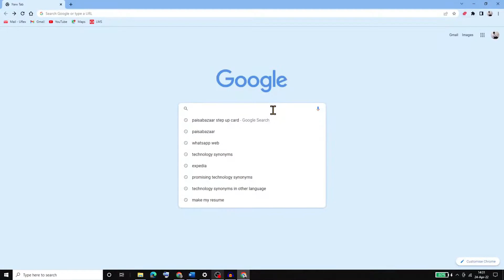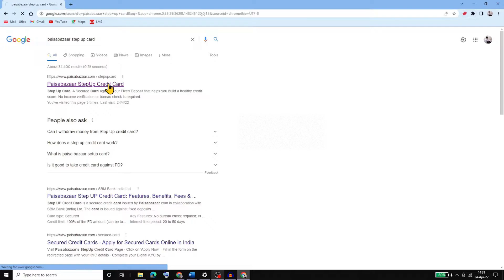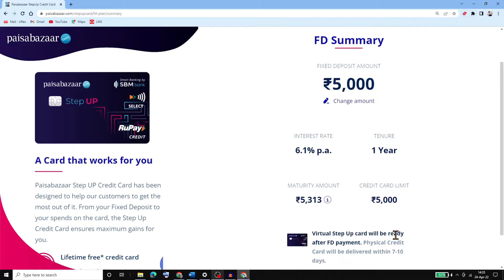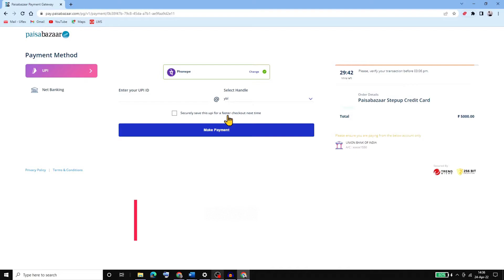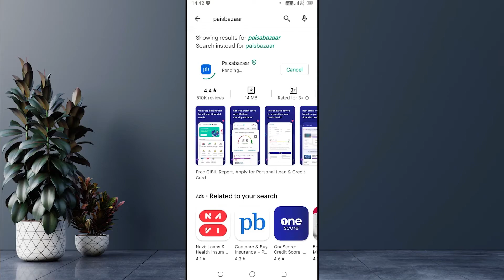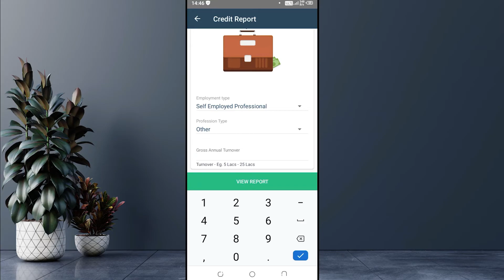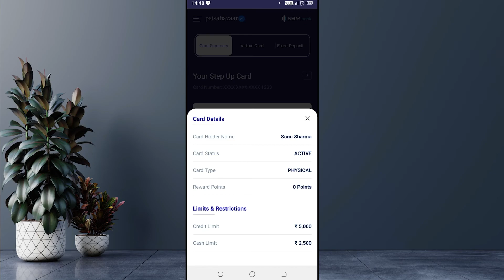Apply Kare SBM Bank Step Up Credit Card Ke Liye | Karke Seekho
FD starting from 2000 only ! FD 2000 से ही शुरू !
paisabazaar step up credit card
sbm bank india
paisabazaar step up credit card review
paisabazaar sbm bank credit card
sbm bank credit card
sbm step up
sbm credit
paisabazaar step up credit card charges
Timelines:
00:00 Parichay - Intro
00:30 Shuruat karne se Pehle 6 documents
01:15 2 Important tips
01:51 Apply for SBM bank Secured Credit Card
04:52 Re-login in Paisabaazar website after payment of FD amount
05:05 Make your password for future login
05:18 Install Paisabazaar App in mobile - a demo
05:55 Fill general details in App
06:58 Step Up credit Card made
07:32 Greetings